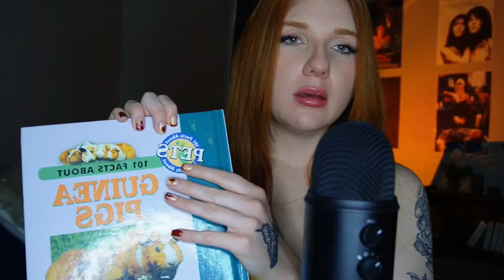ASMR.... but it's a video I would watch :3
Hi lovelies

I really appreciate you being here. It'll make my day, if not, that's cool too and I appreciate you being here nonetheless. ✨

Timestamps (mouth sounds throughout video and all triggers include them)

00:00 Intro
01:18 Lipgloss application
01:42 Guinea pig book tapping, whispers
03:25 Combing your eyebrows
05:43 Seashell tapping
06:40 Ocean sounds with Seashell
09:00 Plucking and tweezer sounds
10:57 Lip balm for me and you
12:23 Glitter opening fail
13:07 Glitter hand movements and mouth sounds
15:06 Stapling u :3
15:42 Tapping on wood
18:54 Counting freckles in Afrikaans
20:27 Outro